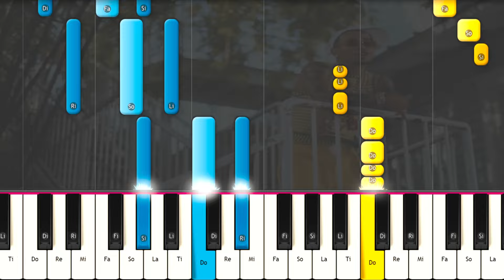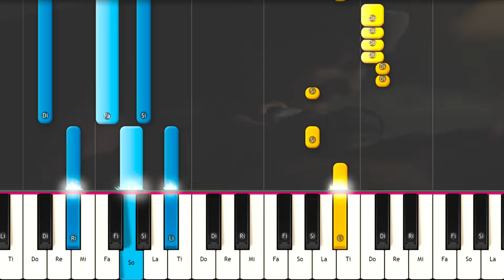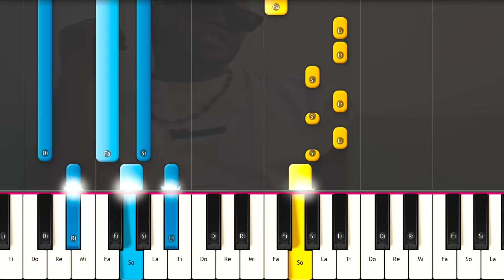KEY KEY FT OZUNA - TENGO UN PLAN REMIX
Aprende como tocar KEY KEY FT OZUNA - TENGO UN PLAN REMIX  en el piano con este detallado tutorial. Aprenderás los acordes y la melodía para poder interpretarla tú mismo. PIANO TUTORIAL  FÁCIL e Instrumental , Karaoke Letra